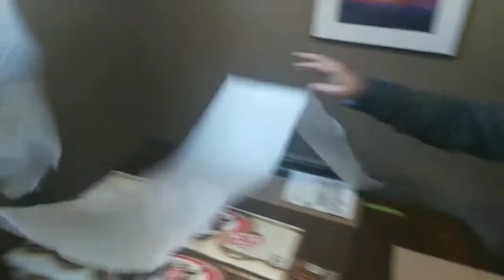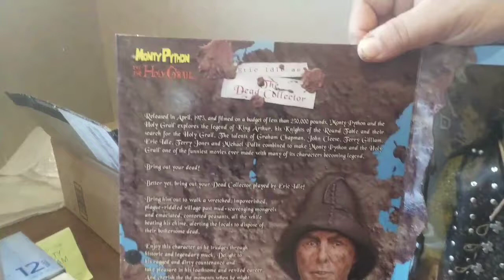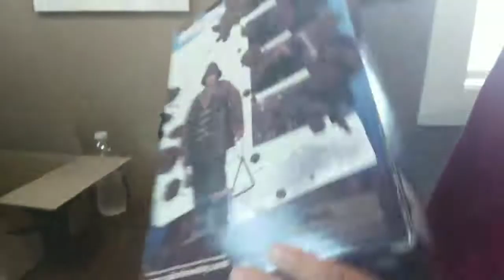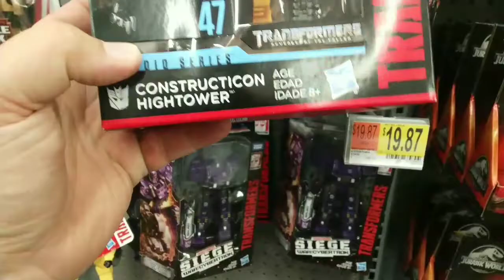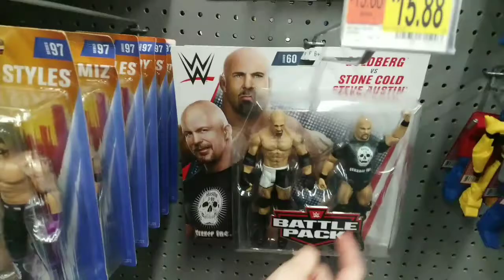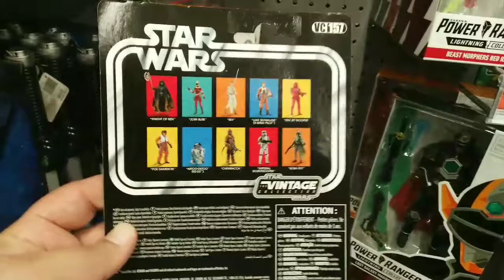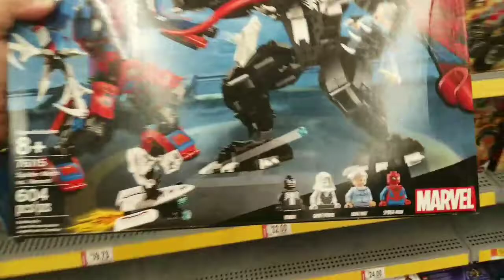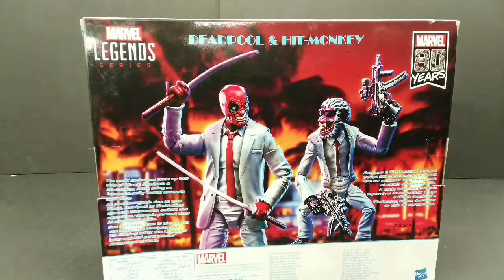Multi store toy hunt. Deadpool and hit monkey found.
Multiple store toy hunt, with tons of fun and hijinx galore. Found my first NECA toys at Walmart. Getting ready to go to a con, sideshow toys, marvel Legends, NECA Evil Dead 2.